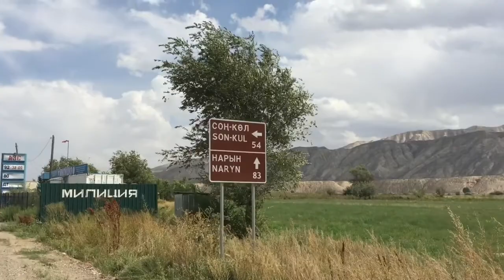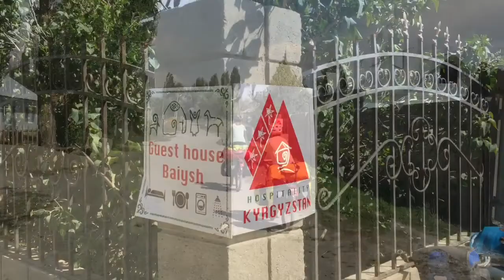Part 162 - Riding with an Eagle - World Cycle Tour 2018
Friday 24th August.

Riding with an Eagle and starting the road to Song Kul.

We left Baetov and started the day enjoying sealed roads and downhill. We were also lucky to cycle under an Eagle.
It was our intention to have an easy day and stay at a guest house in Zhany Talap. We didn’t find anyone at the guest do we decided to go to the local shop and stock up with food for the road to Song Kul. We were unsure whether we would cycle or hitch a ride to Song Kul but by coincidence we met a cyclist at the shop that had just come down. He told that it is possible to cycle up in two days so we decided to give it a go. We cycled part way up the road and found a great camping spot in the mountains. Tomorrow we will continue to climb up to Song Kul.